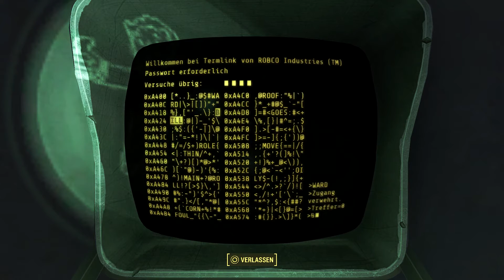Let's Play Fallout 4 Ps4 Deutsch German Gameplay #39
Let's Play Fallout 4 Ps4 Deutsch German Gameplay Monster (Mutanten Killer) Ödland

Fallout 4 findet 200 Jahre nach einem Krieg um Ressourcen, die in einem nuklearen Holocaust in 2077 endete - in etwa zur gleichen Zeit wie die Ereignisse von Fallout 3. Die Einstellung ist eine post-apokalyptischen Retro-Zukunft, die einen Bereich, der folgendes beinhaltet Boston, Massachusetts und andere Teile des New England als Commonwealth bekannt. Im Gegensatz zu früheren Titeln beginnt Fallout 4 's Geschichte am Tag der Bomben: October 23, 2077 der Spieler den Charakter (entweder geäußert Brian T. Delaney oder Courtenay Taylor) nimmt Zuflucht in Vault 111, Schwellen 200 Jahre später. [12]

Fallout 4 ist ein Open-World-Action-Rollenvideospiel entwickelt von Bethesda Game Studios und veröffentlicht von Bethesda Softworks. Das Spiel ist die fünfte große Tranche in der Fallout-Serie und wurde weltweit am 10. November 2015 für veröffentlichte Microsoft Windows, PlayStation 4 und Xbox One. [1]

200 Jahre nach einem Atomkrieg, ist Fallout 4 in einem Satz postapokalyptischen Boston, in dem der Spieler-Charakter ergibt sich aus einem unterirdischen Bunker als Vault bekannt. Gameplay ist ähnlich wie Fallout 3. Das Abschließen von Quests und den Erwerb von Erfahrungsstufen bis das Zeichen, so dass für neue Fähigkeiten. Mit einem optionalen ersten - oder Third-Person-Ansicht können die Spieler Fallout 4 's offene Welt erkunden Einstellung nach Belieben, so dass nicht-lineare Gameplay. Zusätzliche Gruppenmitglieder können die Spieler, der Lage sein, sie in den Kämpfen zu unterstützen sind, zu begleiten. Die Spieler haben die Möglichkeit, zu konstruieren und dekonstruieren Bauwerke und Sachen, und verwenden Sie sie, um eine Siedlung, die gewinnen können und bewohnt bauen nicht-spielbare Charaktere.

Fallout 4 wurde mehrmals vor dem Spiel die Ankündigung gemunkelt. Das Spiel wurde am 3. Juni 2015 bekannt gegeben, und der erste Spielszenen des Spiels wurde im Bethesda eigene Konferenz im gezeigten Electronic Entertainment Expo 2015. Das Spiel bietet auch die volle Sprachausgabe, die erste in der Reihe.